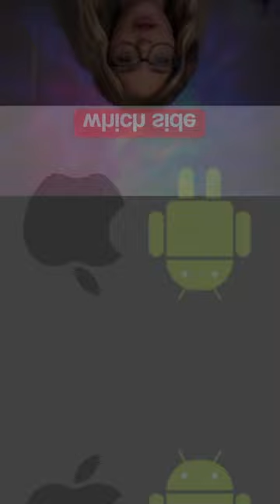Which SIDE are you on? 🤔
There are two types of people, what do you prefer?